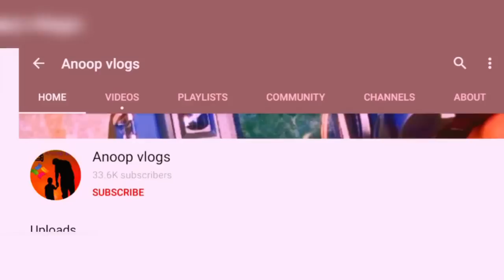വൻ വിലക്കുറവിൽ അതും ലോൺ used auto rickshaw sale kerala, malappuram kozhikode thrissur palakkad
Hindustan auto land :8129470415